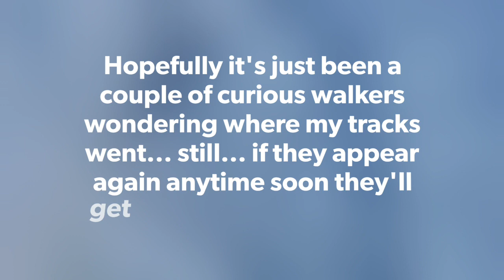Creepy stalkers following my tracks!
I discover that someone has been following me on my "secret" trails through the woods...

We also upload daily videos and pics on FB & IG of Laura Rennie and her Adventurizing Dog walks through Scotland.